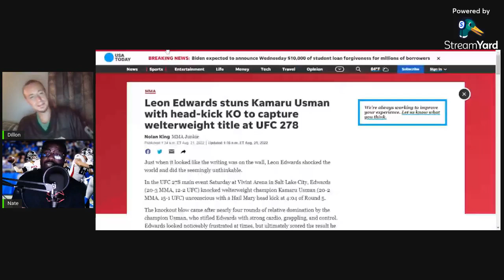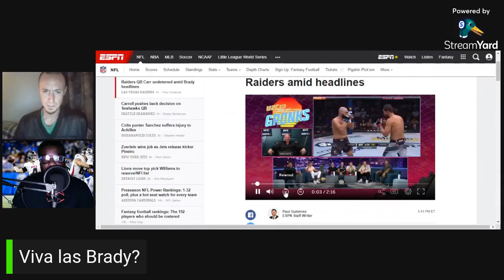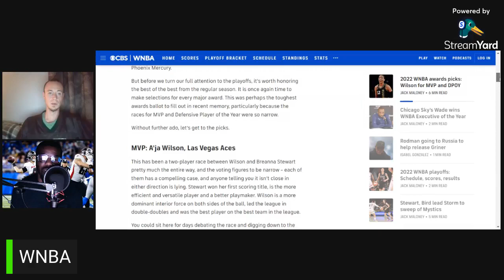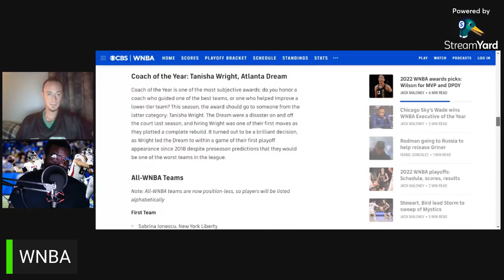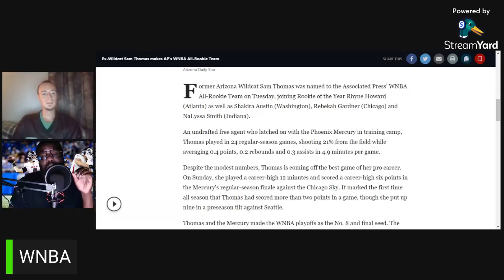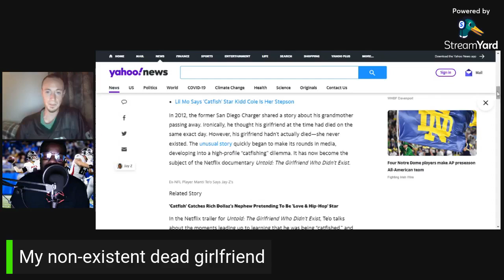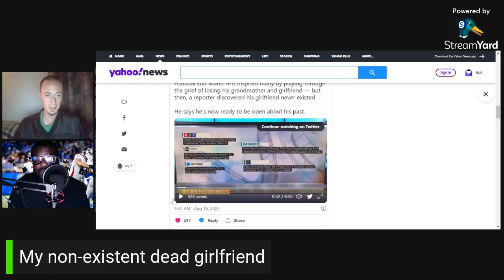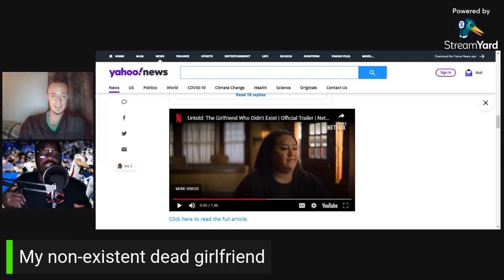Mostly Football | Episode 16: Catfish Sticks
We're talking WNBA, NFL preseason, and the new Manti Te'o documentary!